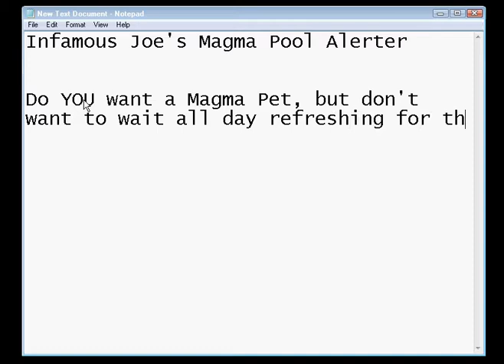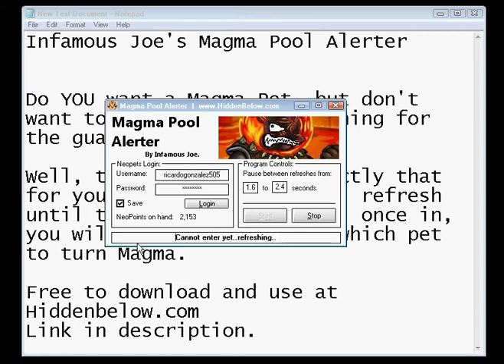Magma Pool Alerter by HiddenBelow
^Get access to tons of working program today!

Magma Pool Alerter by Infamous Joe

Do YOU want a magma colored pet? You want one, yes, but you do not want to wait all day refreshing for the damn guy to let you in. Well, I figured you guys would want something like this. It's pretty basic. What it does is refresh at the Magma Pool until he says you can enter and paint one of your pets. Enjoy this free program!

Features:
-) HiddenBelow Authorization (0 posts and points required)
-) Secure Neopets Login
-) Refresh between X and X seconds at the pool
-) Opens default browser page to magma page. Just login to Neopets (if you aren't already) and quickly get in
-) Status updates